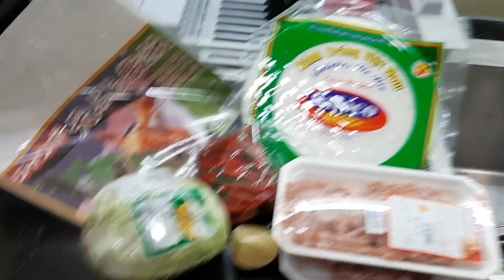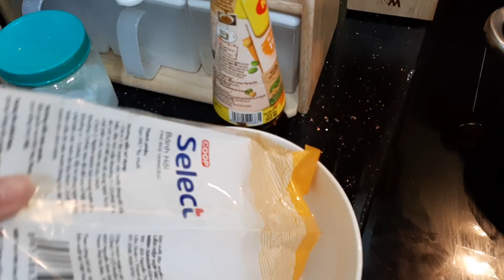Chả giò bắp cải ăn với "Question Bread" hay "Question Cake"? part 1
Ngoài bún tươi bún khô miến phở hủ tiếu mì bla bla thì Baby nhà mình rất thích Bánh Hỏi. Nhưng mà từ đó giờ vẫn chưa tìm ra tên tiếng Anh nào ổn cho nó nên tụi mình gọi là Bánh Hỏi luôn cho lành.